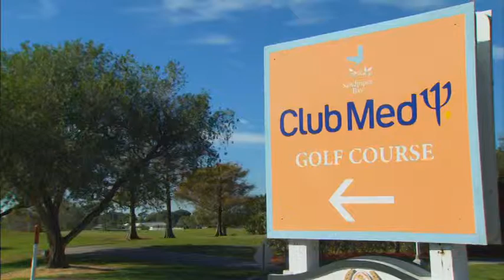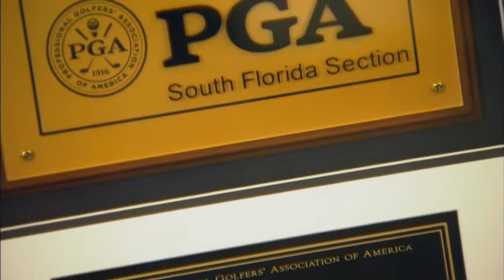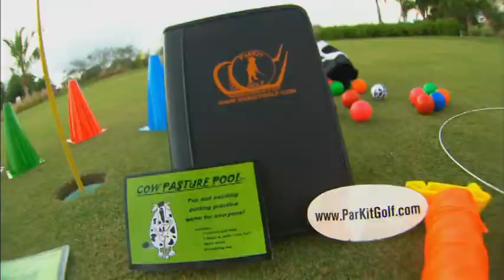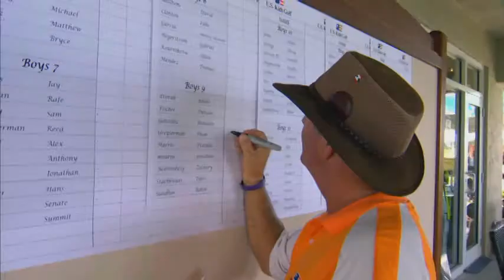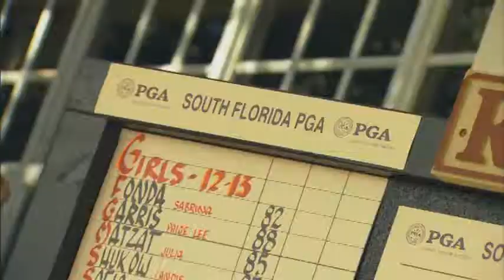VTS 01 1